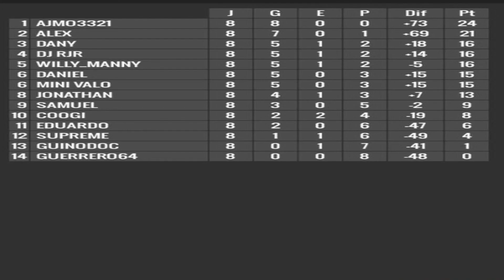Strikers League: Game8 (v. alex)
Game 1: 3-2 Loss
Game 2: 7-1 Loss
Table at 8:30 reads like this: Games Played/Games Won/Tied/Loss/Goal Difference/Points